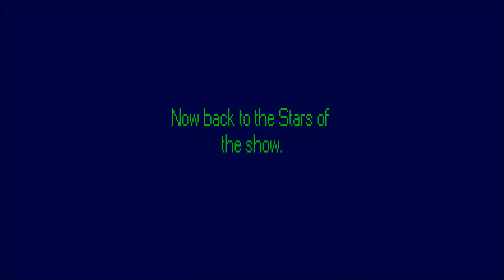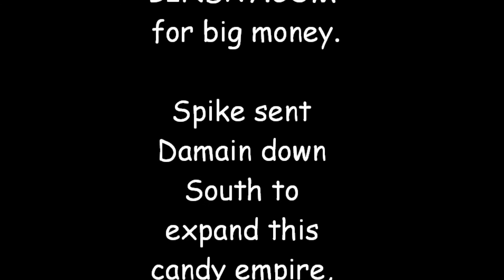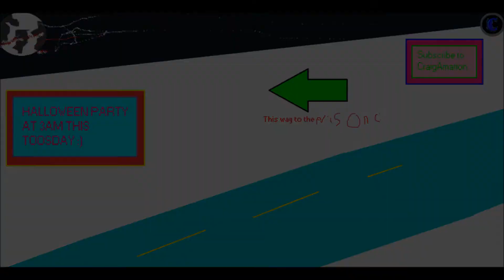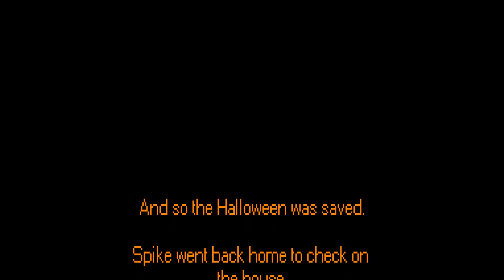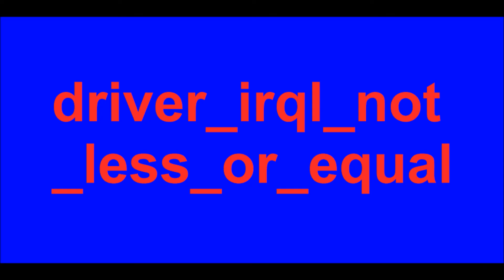The Spike & Damian Chronicles: Halloween 2020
Happy Halloween Everyone!
Very Spooky Episode.
CraigAmation~ I made this :)
Spike's Saturday Halloween Super Show.
Best cast...
Matthew as Downhillcube4/Spud
Brad as Bradiculous
Jake as Dolfin69
Me as Spike & Damian